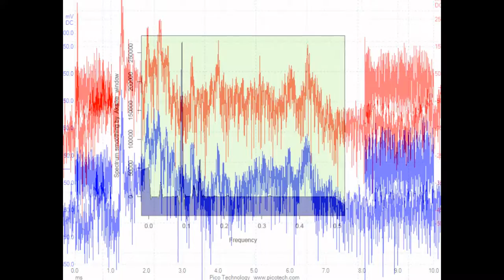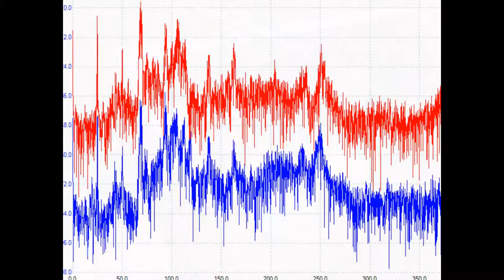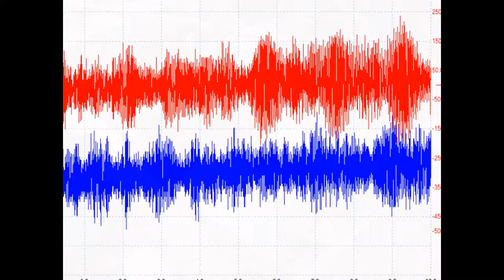スライドショー ‹超音波伝搬状態の測定・制御› Ultrasonic technique know-how